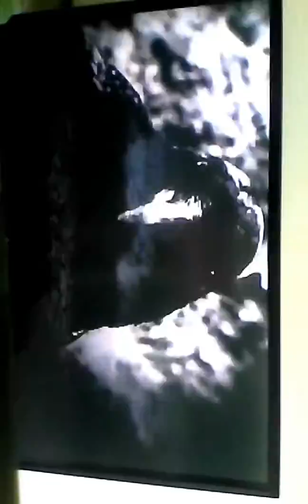WWE 2K17 part 4